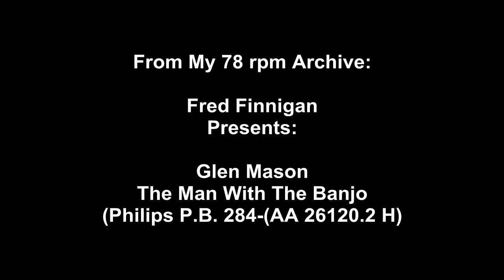Glen Mason - The Man With The Banjo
Glen Mason - The Man With The Banjo(Philips P.B. 284-(AA 26120.2 H)